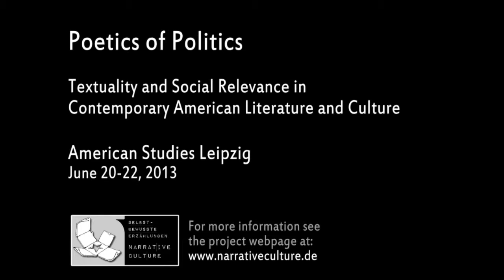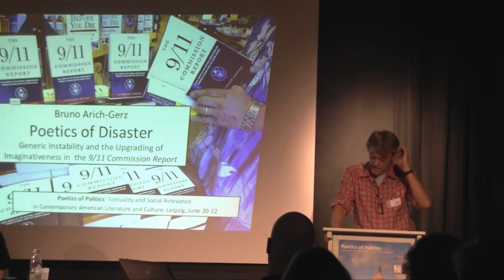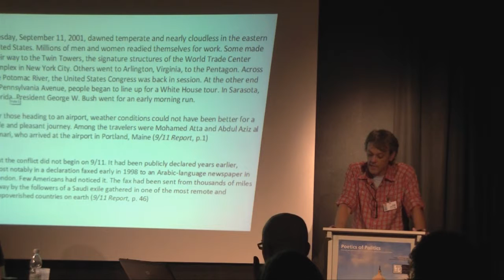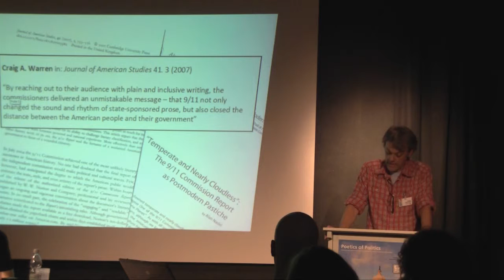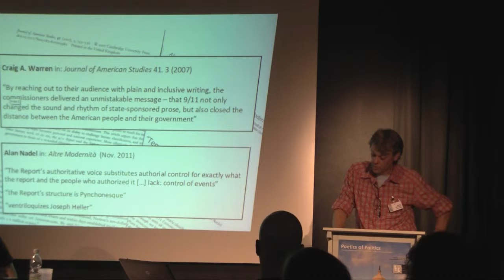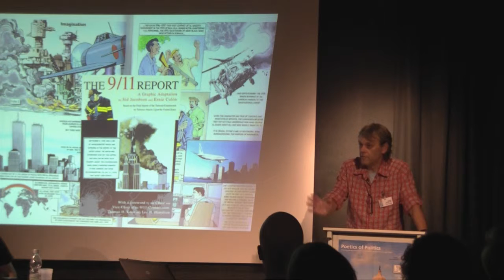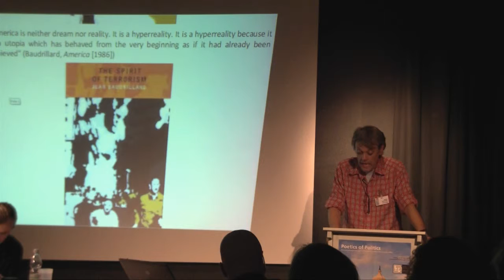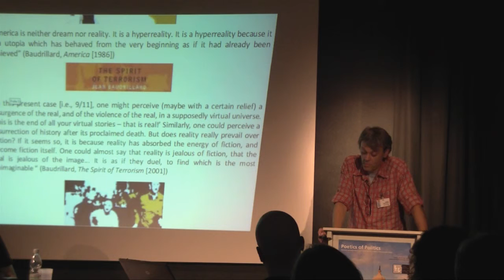Bruno Arich-Gerz. "Poetics of Disaster"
Bruno Arich-Gerz: "Poetics of Disaster: Generic Instability and the Upgrading of Imaginativeness in the 9/11 Commission Report"

20-22 June, 2013. Leipzig